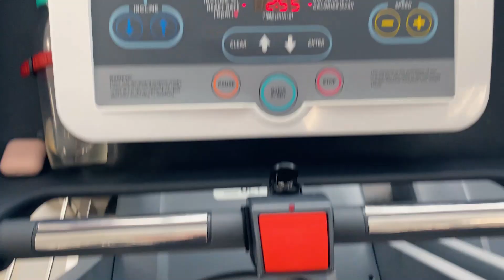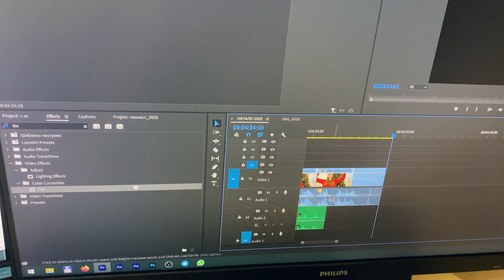СОБАЧИЙ ЗООПАРК или КАК МЫ С СЕМЬЕЙ НОВЫЙ ГОД ВСТРЕЧАЛИ | РАБОТА, СПОРТ и ОТДЫХ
В видео рассказываю о том, как я встретила новый год. О ежедневной рутине, спорте, проблемах с квартирой, упаковке подарков, подарках на новый год, куче собак и котят, о семье и новогодних праздниках.

Ты блогер и хочешь зарабатывать на своем хобби? Присоединяйся